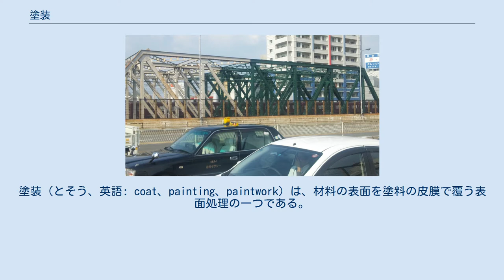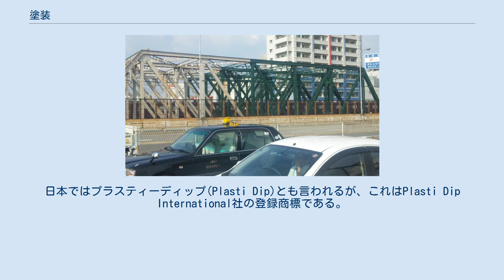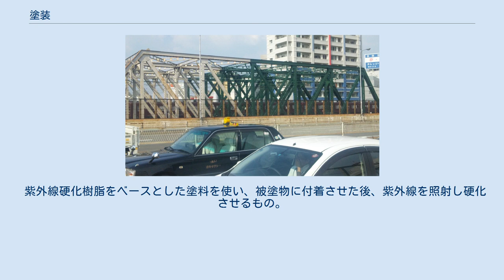塗装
塗装（とそう、英語: coat、painting、paintwork）は、材料の表面を塗料の皮膜で覆う表面処理の一つである。
 半分塗装された阪急電車中津駅近くにある鉄橋。
塗装されていない側は剥げや錆が目立つ。
 塗装は、一般的に物体の装飾や保護、防錆を目的として行われるが、建築物などでは通路とそれ以外のスペースの識別などにも使用されることがある。
なお、同様の目的でめっきを施すこともあるが、塗装の多くは表面に皮膜となる塗料を常温・大気下で塗布することができ、より簡便である。
ただめっきに比べると塗料の性質上、強固な皮膜とはなりにくい。
 金属の多くは大気中の酸素に触れることで酸化し錆を発生させるが、この鉄の場合は表面の錆が内部に向かって浸蝕する性質が強く、多くの鉄製品では塗装が必須である。
また単純に見栄えを良くするための装飾の目的でも塗装はしばしば行われる。
 塗料にも目的によって様々な性質のものがあり、防錆用に耐候性に優れ厚い皮膜を作るものから、装飾用に耐光性に優れ発色良く光沢ある表面に仕上がるもの、艶消しなど特定の性質を持つものなど様々である（→塗料）。
これらには各々得手不得手があり、その目的に添って使い分け、或いは重ね塗りが行われる。
また適切に重ね塗りすることで、単一の塗料では得られない強固で見栄えの良い塗装を行うことが出来る。
 塗料と皮膜の平均的な厚さが同じ場合は、特に均一に施された塗装ほど長持ちするが、これは一度の塗布では難しい場合がある。
このため単一の塗料でも重ね塗りする場合があり、その際には前回と同一の一定方向に向かって帯状に塗布していくのではなく、前回とは直角になる方向に塗布していくことで、塗斑を抑えることが行われる。
 なお、塗装においては、塗装をする対象物の塗装面の材質に合った塗料を選ぶ必要があり、場合によっては、塗料の性質に合うように塗装面にシーラーを施すなどの下処理が必要となる。
 建築物の外装、床等の塗装に使われる。
 塗料を霧状にして高圧空気（缶スプレー、あるいはスプレーガンとエアコンプレッサーを使用）とともに吹きつける。
自動車を補修する場合の部分塗装などに使われる方法である。
 吹付塗装の一種で、高圧空気を使わず、塗料を高圧にしてその圧力で噴霧する方式。
高圧空気中の水分を嫌う塗料などに使われる。
建築物などの大型のものに対する塗装として使われる。
 大型のゴムロールに塗料をつけ、これを被塗物に塗布して厚みの一定な塗膜をつくる。
主な例として、平板(合板など)にこの塗装法が適している。
 一般的に120-200℃の温度で30分以上加熱し、塗料を硬化させる塗装をいう。
 強制乾燥塗装と似ているが、焼付塗装は焼付硬化型の塗料を使用するに対し、 強制乾燥とは自然乾燥タイプの塗料に熱を加え強制的に速く乾燥させることを言う。
 焼付塗装には、メラミン焼付、アクリル焼付、ウレタン焼付、フッ素焼付等がある。
 浸漬塗り（しんせきぬり）とは塗料中に被塗物を漬け、その後引き上げる。
表面に凹凸が有ったり複雑な形体をしたものに適する。
俗称どぶ漬け塗装とも。
 漬け込み、引き上げとも時間をかけ、塗料中の泡が付着しないように注意を要する。
日本ではプラスティーディップ(Plasti Dip)とも言われるが、これはPlasti Dip International社の登録商標である。
 電極と被塗物にそれぞれ違う極性の印加電圧を負荷して、その間に塗料を満たした状態で直流電流を流し塗装する方法。
一般的にアニオン（陰イオン）電着塗料とカチオン（陽イオン）電着塗料の2種類がある。
現在の防食を目的とした電着塗料のほとんどは、カチオン電着塗料に置き換わっているが、アルミサッシや家電製品にはアニオン電着塗料が使用されている。
 電気分解の際に被塗物が陽極となるアニオン電着では界面が酸性雰囲気になるため防食に不利であると言う説が定説だが、必ずしもそうではないことは広く知られている。
 塗料は極性溶媒中に分散された状態であり、一般に普及しているカチオン/アニオン電着の析出原理は、水を電気分解したときに発生する水酸化物イオンまたはヒドロキシルイオンを利用して中和反応で電気的な安定性を失った塗料粒子が凝着するというものである。
 特殊なものでは電解活性型カチオン電着があり、マイケル付加反応を利用した電析で絶縁塗料等に用いられている。
 塗料粒子が顔料でサブミクロン（1ミクロンの十分の一）単位，エマルションで数十ナノメートル単位の粒子であるところか...